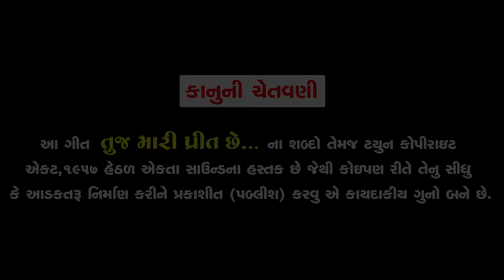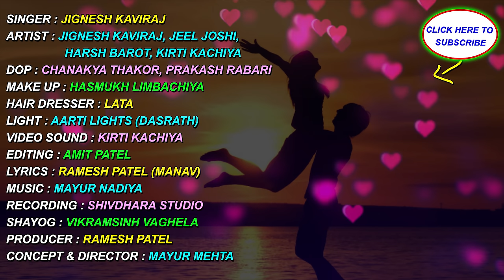Tuj Mari Preet Chhe... || Jignesh Kaviraj || New Love Song || Full HD Video Song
To set " Tuj Mari Preet Chhe " as your callertune

Uninor users sms ACT CT 10269280 to 51234

To set " Taraj Premno Hu Garib Davedar Chhu " as your callertune

Uninor users sms ACT CT 10269281 to 51234

To set " Aankhoma Sapna Chhe Taraj Namna " as your callertune

Uninor users sms ACT CT 10269261 to 51234

To set " Tara Vinato Mare Duniya Su Kamni " as your callertune

Uninor users sms ACT CT 10269260 to 51234
MTNL users users PT 10269260 to 56789

🎤Singer : Jignesh Kaviraj
📀Album : Tuj Mari Preet Chhe...
🎤Recording : Shivdhara Studio
📋Lyrics : Ramesh Patel (Manav)
DOP : Chanakya Thakor
Edit : Amit Patel
Directed By : Mayur Mehta
Shayog : Vikramsinh Vaghela
📷Design : Sunny R Patel
Producer : Ramesh Patel
Label : Ekta Sound